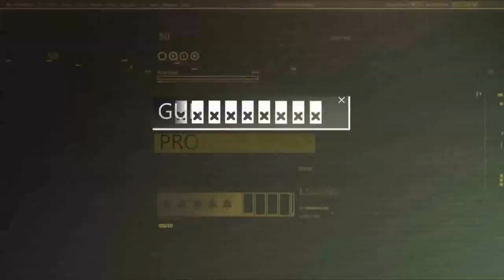The Witcher 3: Wild Hunt - GGG Review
CD Projekt Red's first next-gen game is here from their popular RPG franchise. Can the third installment bring light to the next generation of RPG gaming? Or will the Wild Hunt consume a great experience?

*Some footage was taken from a review copy of the game, hence why you will notice some subtitles in German and the "Work in Progress" heading at the top*

The Witcher 3 OST - Kaer Morhen

The Witcher 3 OST - Geralt of Rivia